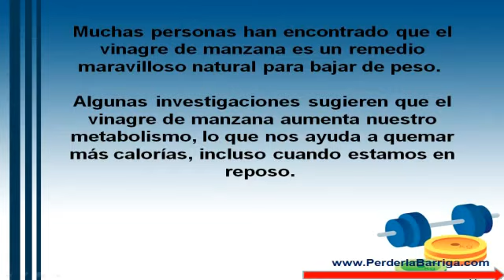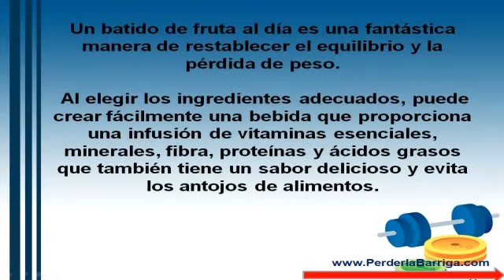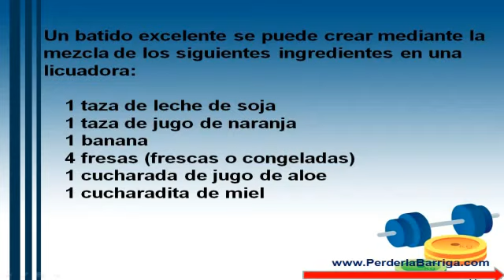Remedios Caseros Para Adelgazar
En este vídeo te voy a revelar los 4 remedios caseros para adelgazar de una forma efectiva y natural.